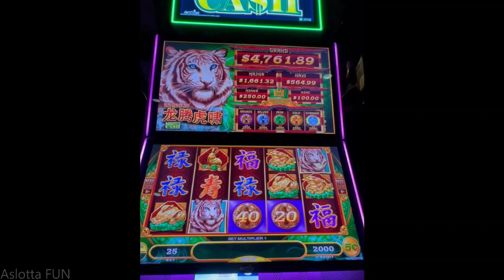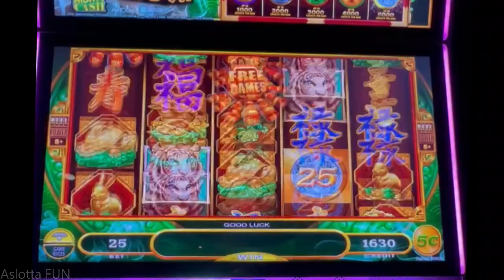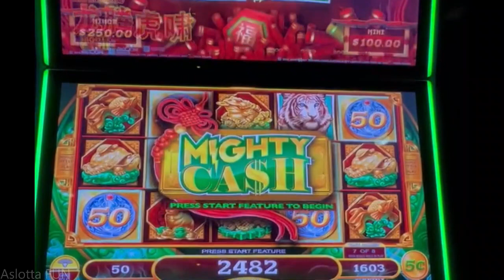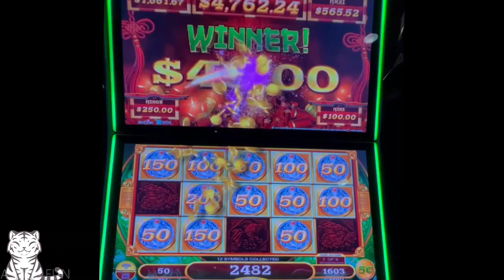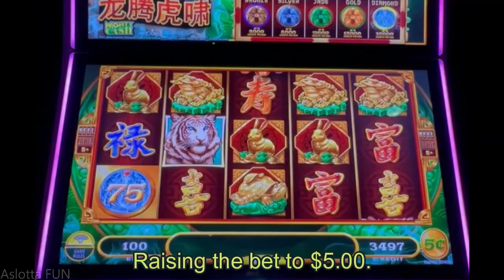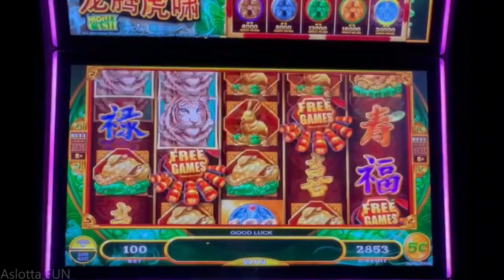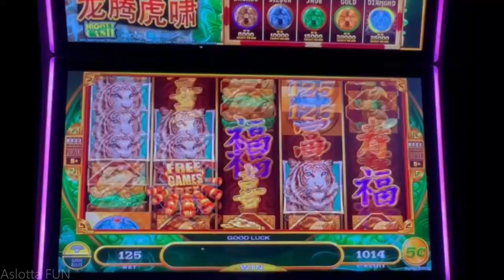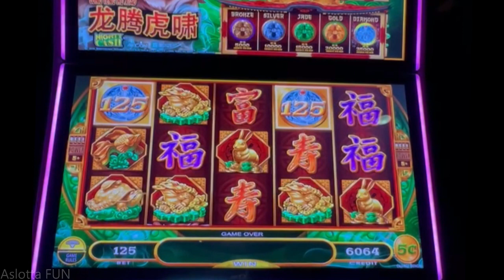💵Mighty Cash Tiger💵 BETTING EXPERIMENT!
So, here's the deal with our little experiment...
On this machine, you can select the denomination you want to play. We selected the 5¢ denomination and started at $1.25. We played each bet for 50 spins, up through MAX Bet of $6.25. Just wanted to try something a little different, while chasing some Mighty Cash Jackpots.